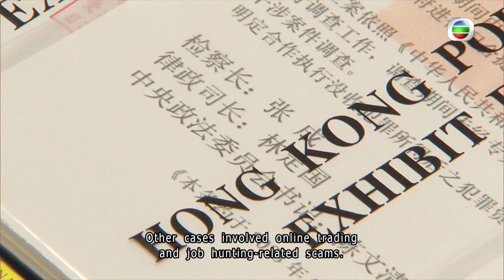TVB News | 3 Jul 2024 | 300 people arrested for fraud or money laundering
300 people arrested for fraud or money laundering.
Fraudsters posed as mainland public security officials using forged documents.